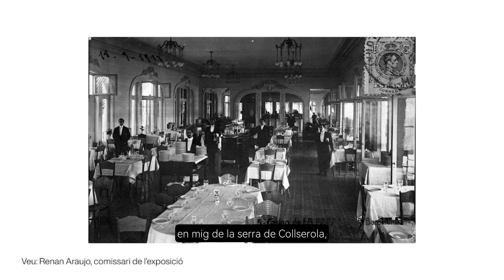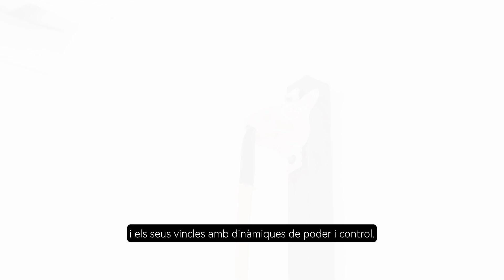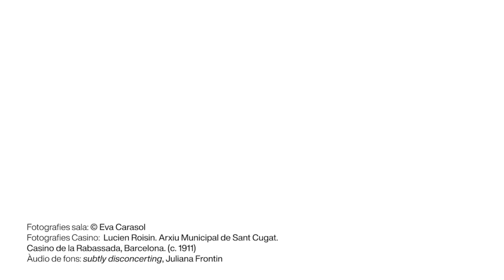"Màquines, ruletes, trucs i trampes", a cura de Julia Coelho i Renan Araujo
Centre Grau-Garriga d'Art Tèxtil Contemporani. Del 3 de setembre de 2024 al 26 de gener de 2025

Amb Paula Artés, Juliana Frontin, Salva G. Ojeda i Ignacio García Sánchez.

L'exposició pren com a punt de partida el Casino de la Rabassada, que a principis del segle XX constituïa el complex lúdic i cultural burgès a la Serra de Collserola, i es proposa un assaig circular que vincula la decadència i la precarietat amb la cultura de l'excés.

La proposta pensa el Casino com un espai provocador d'estímuls sensorials, de moviment continu de persones, diners, màquines i ruletes. Un espai ritual format per llums i colors, sons metàl·lics i identitats secretes que, impulsades per la creença en la sort, busquen un futur d'abundància. Un lloc de descontrol, de ruïna, de trucs i trampes.

En diàleg amb Manifesta 15 i la temàtica del clúster Cuidar i cuidar-nos en què se situa la ciutat de Sant Cugat, es busca repensar la idea de cura mitjançant una reflexió sobre com les arquitectures i dinàmiques dels espais de desig poden estimular comportaments d'addicció i, alhora, provocar sensacions alliberadores. L'exposició presenta obres d'artistes que investiguen els entorns d'oci nocturn, de poder i de control i les dinàmiques de fluxos i circuits, ja siguin aquàtics, maquinals, alimentaris, arruïnats o excessius.

Projecte seleccionat a la convocatòria Projectes Curatorials d'Art Contemporani 2024
En el marc del programa Manifesta 15+